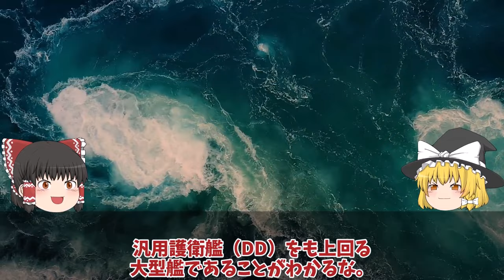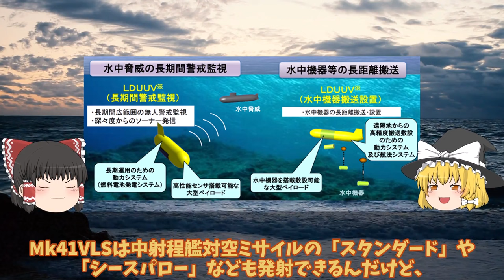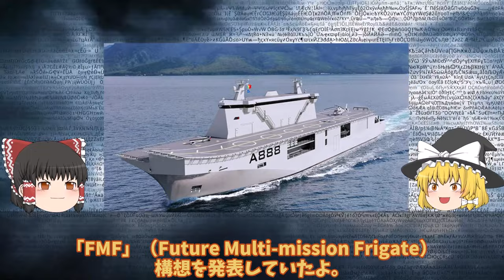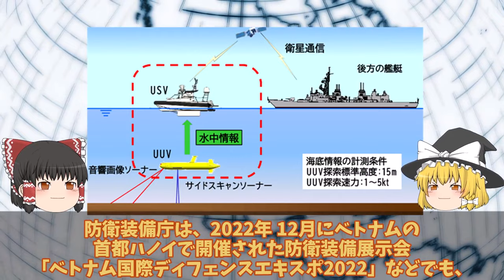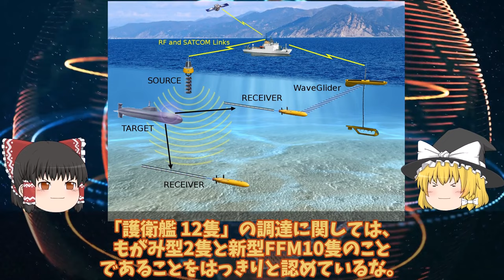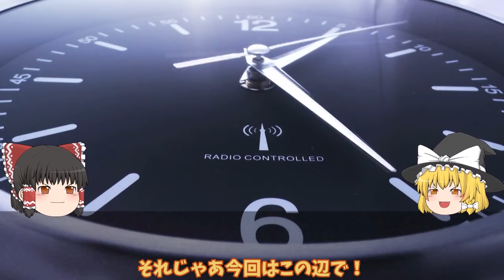【ゆっくり解説・軍事News】防衛省本気で次期FFM量産体制開始排水量4880トン142mへ巨大化に国連恐れる！豪州で姿現す海自FFM-AAW輸出開始へ？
引用・転載「出典：海上自衛隊ホームページ」
引用・転載「出典：航空自衛隊ホームページ」
引用・転載「出典：陸上自衛隊ホームページ」